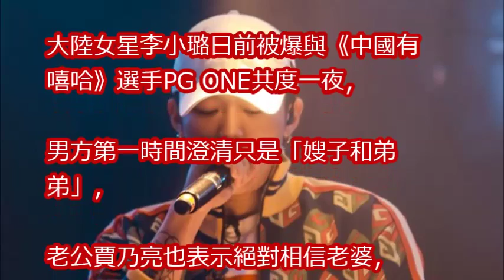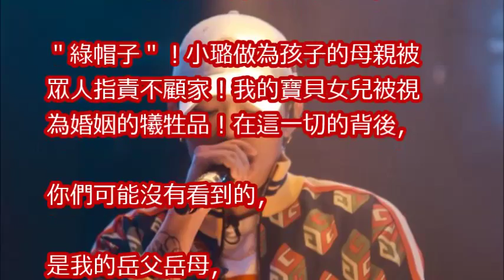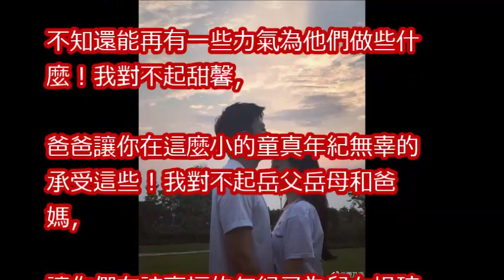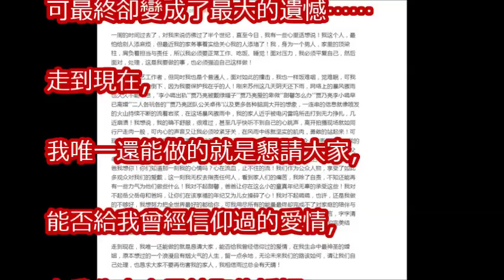賈乃亮取消關注PG ONE！ 刪光兄弟合照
李小璐賈乃亮不受謠言影響甜蜜同台獻唱，沒想到演出結束後真相了！【YeahVideo愛娛樂】